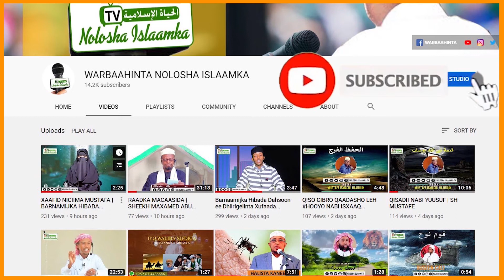TAFSIIRKA SUURADA BALAD | SH MAXAMED SH XUSEEN